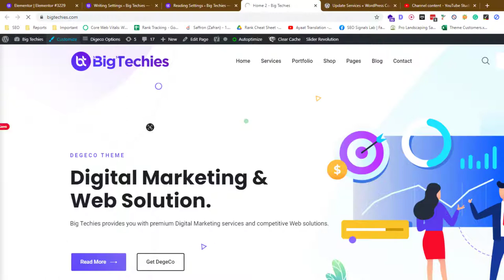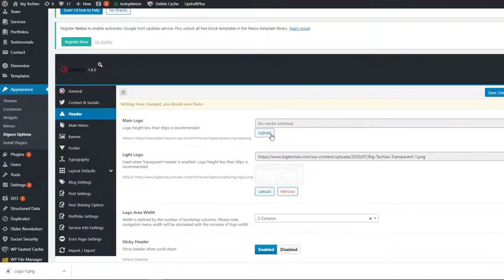How to Upload Logo and Favicon in Website